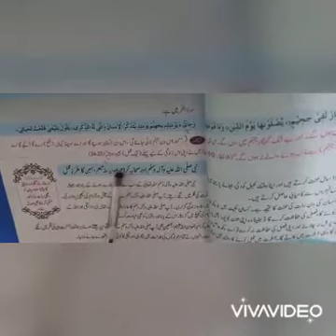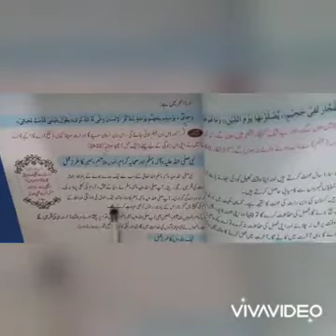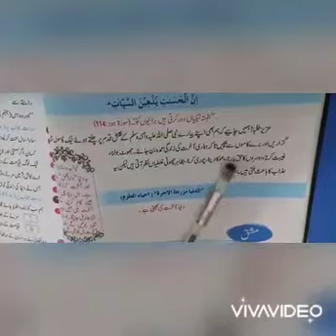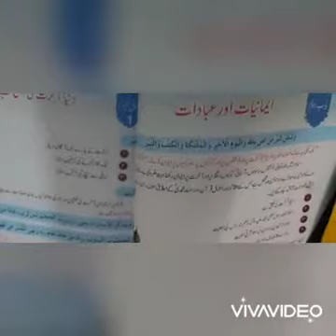Class 5 islamiat (19th March 2021)